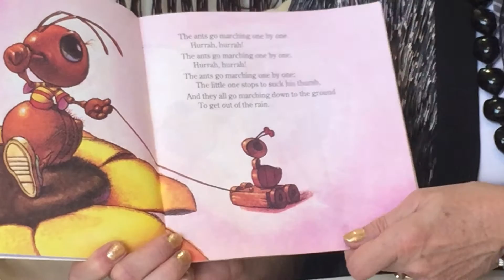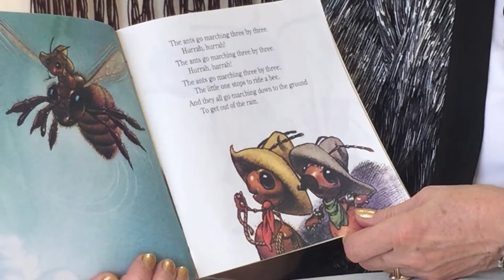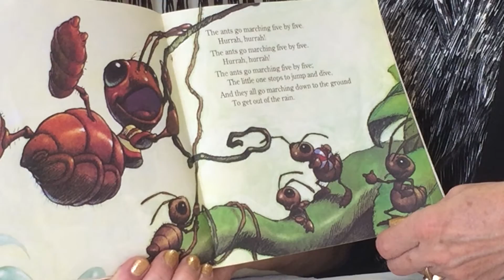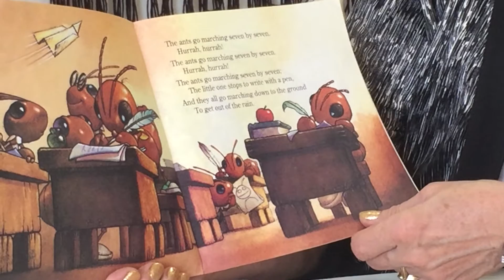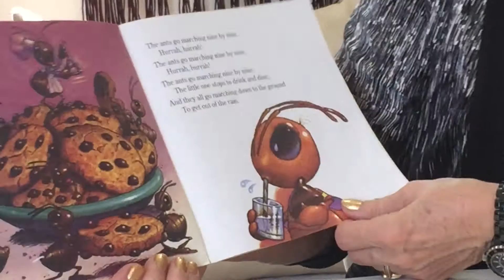The Ants Go Marching One By One